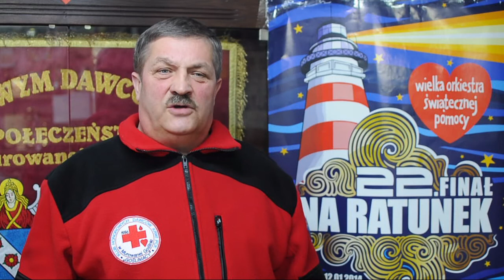22. Finał WOŚP - Szkoła Podstawowa nr 2 w Murowanej Goślinie (zaproszenie)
Gmina Murowana Goślina położona jest w województwie wielkopolskim, 20 km na północ od Poznania.